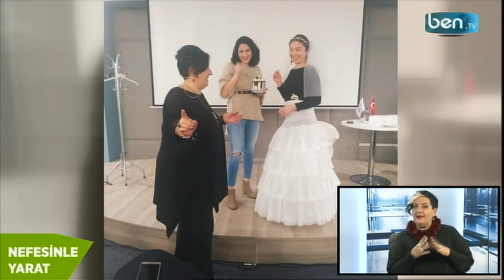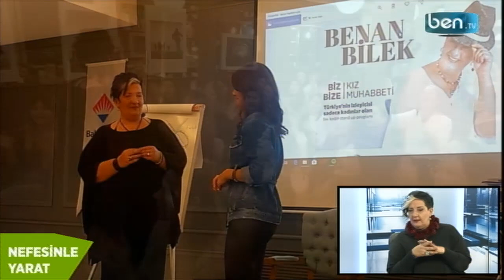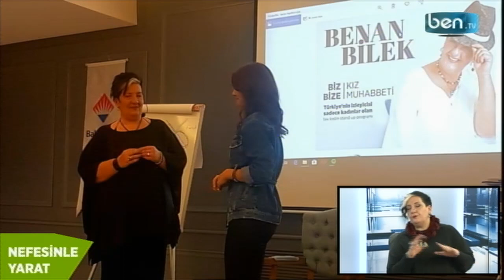Benan Bilek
İletişimci Benan Bilek, Nefesinle Yarat'ın konuğu oldu.

Profesyonel Nefes Eğitmeni Yelda Çetiner'in sunduğu 'Nefesinle Yarat' Ben TV'de...